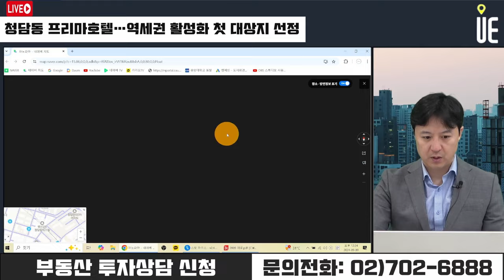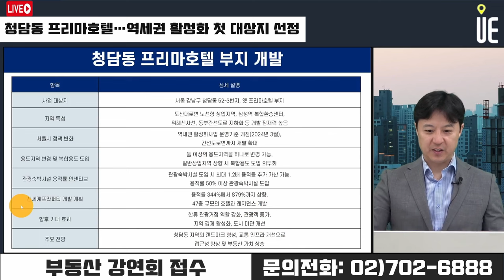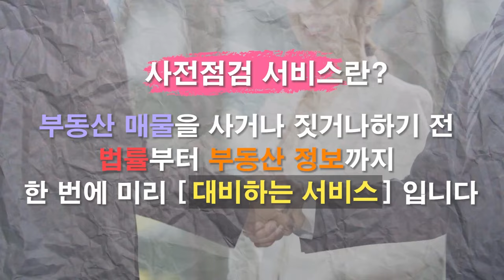청담동 프리마호텔 부지 역세권 간선도로변 복합개발 첫 대상지 선정!! 용적률 인센티브 추가 계획 [12시 송승현 라이브]